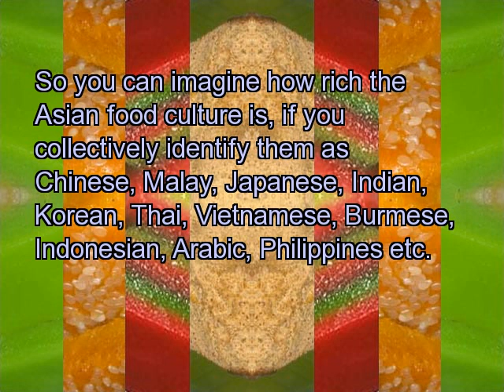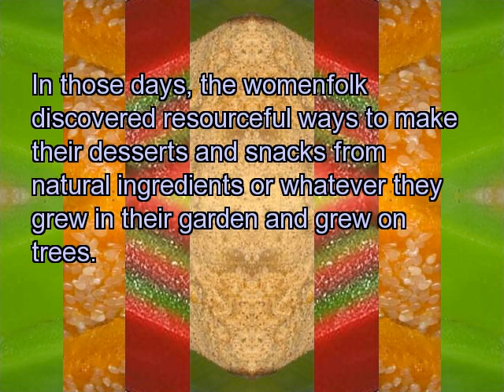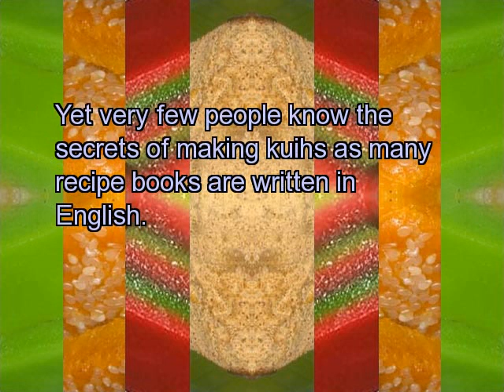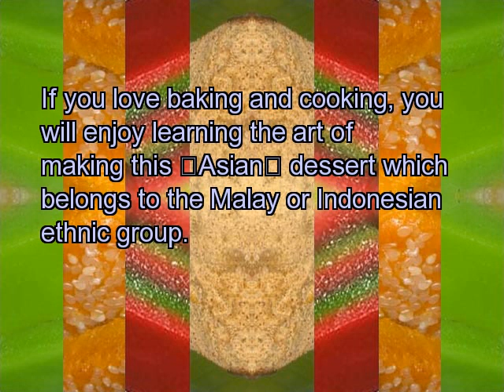Asian desserts defined - Kuih Kueh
Asian Desserts Defined - allow me to clear the misconception of Asian definition when it comes to food. There are a multitude of desserts across different ethnic groups in Asia.